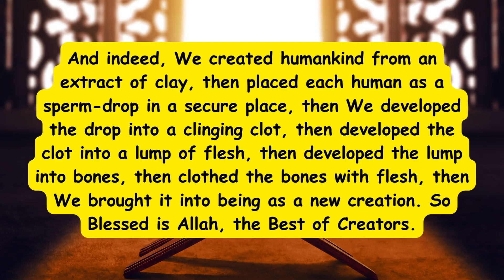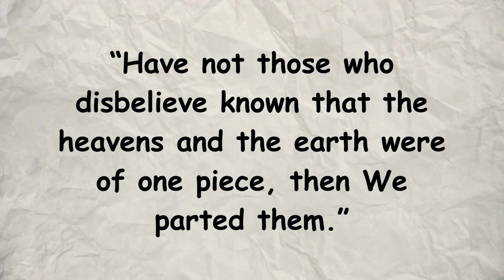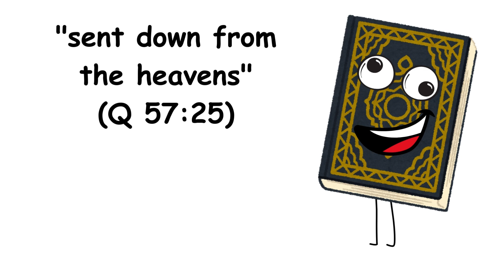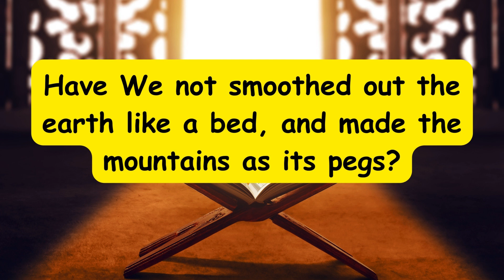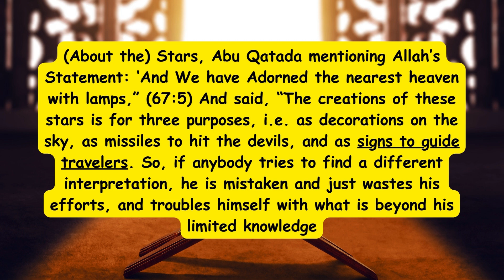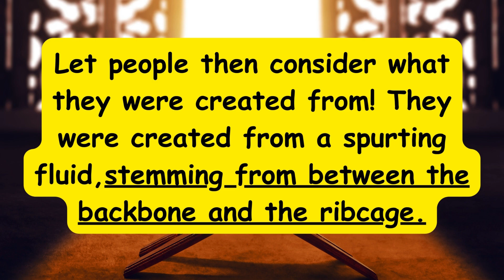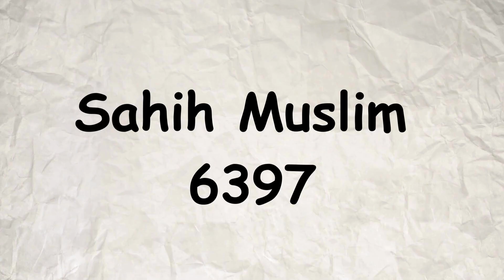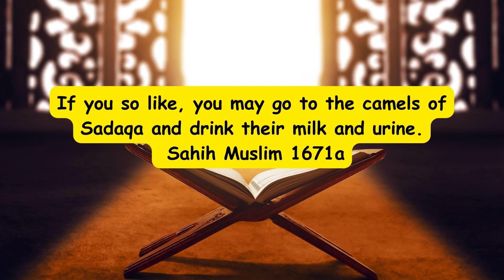There Are NO 'SCIENTIFIC MIRACLES' in the Quran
There are no scientific miracles in the Quran. In this video, I'm looking at the claims of "scientific miracles" in the Quran and how they fall apart under modern science. From human reproduction to mountains and even hygiene, I debunk the myths and reveal Muhammad's rather wild and crazy 7th-century misconceptions.

00:00 Intro
00:25 Embryology fail
01:17 Big Bang and Water
02:30 Origin of Iron
03:05 Mountain roots
03:58 Stars
05:54 Medicine and hygiene
4:34 Human Reproduction
06:17 Height of Adam
06:41 Conclusion